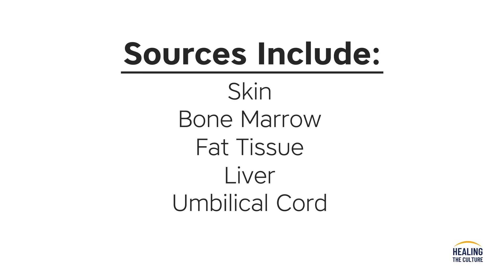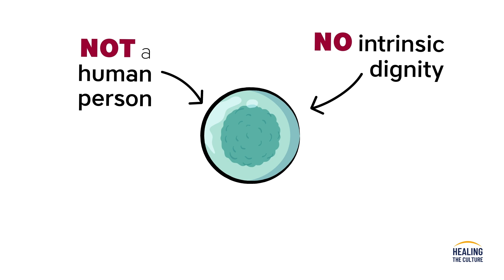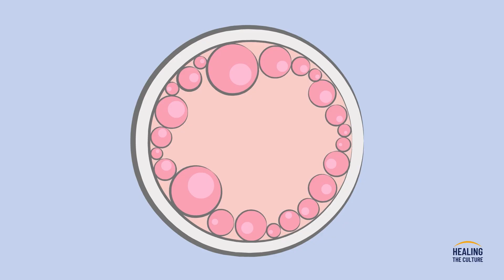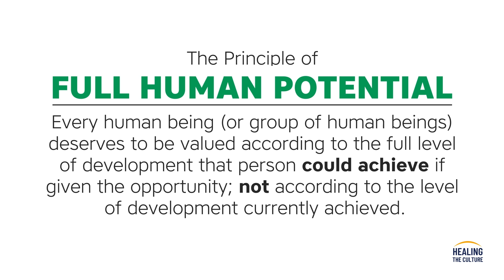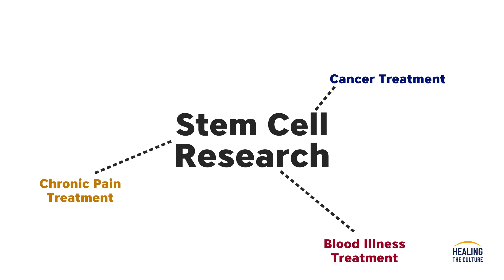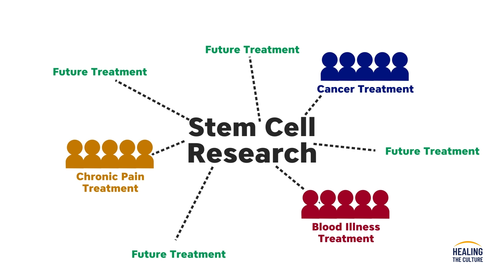Is Stem Cell Research Ethical?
Stem cell research has led to amazing new medical treatments, and promises to lead to even more.  But is it ethical for scientists to use stem cells?

Healing the Culture is an international leader in pro-life advocacy, delivering respect life education to millions of people in the United States and around the world.